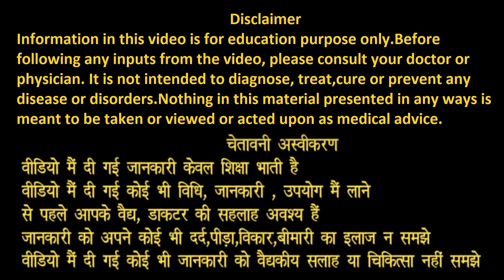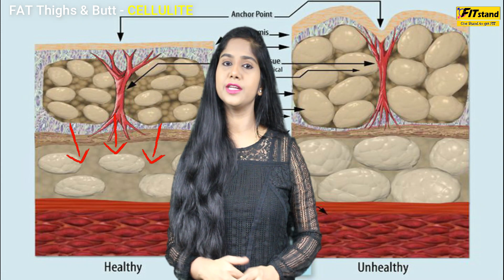Lose Thigh & Hip Fat Permanently | Cause & Solutions for Lower Body Fat | जांघों की चर्बी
Lose Thigh & Hip Fat Permanently | Cause & Solutions for Lower Body Fat | जांघों की चर्बी कम करने के लिए उपाय

In today's video I have explained
Causes of Cellulite
How to reduce thigh fat
How to reduce Hip Fat
Home exercises for Thigh fat reduction
Home exercises for Hip fat reduction
What is cellulite
Harmones responsible for Cellulite fat

You can check and buy FITstand recommended Weight Loss products

15 Days Weight Loss Challenge | Lose 20 KG Weight with My Diet Plan | Fat To Fit

30 Days Weight Loss Challenge | Lose 20 KG Weight with My Diet Plan | Fat To Fit

How much you should walk to lose weight | how many steps should I walk per day to lose weight

My Full Day Weight Loss Diet Plan | What I Eat | Weight Loss के लिए Full Day Diet Plan

3 स्टेप्स में 10 किलो Weight Loss का तरीका | How to Lose 10 kg weight fast with Intermittent Fasting

Lose 2 KG in 1 Week Diet | मेरा Weight Loss Diet का Experience | Intermittent Fasting How to do

Walking से Weight Loss कैसे होगा | Dr Jagannath Dixit Diet | वॉकिंग के फायदे हिंदी | चलने के फायदे

Thyroid Diet : Weight Loss Diet Plan | Lose Weight Fast | Indian Diet Plan

Thyroid Cure Permanently Without Exercise | Ujjayi Pranayama |थायराइड का इलाज